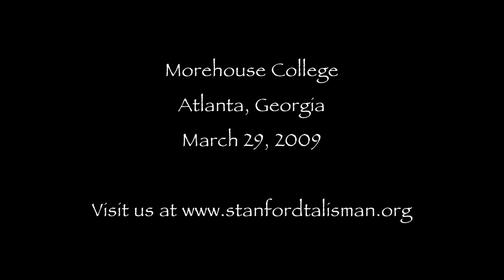Watch Me Fly - Stanford Talisman Morehouse College 2009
We sang "Watch Me Fly" at Morehouse College in Atlanta on our spring tour.